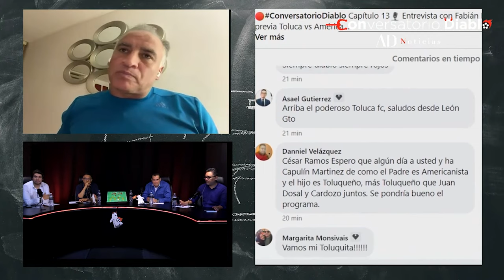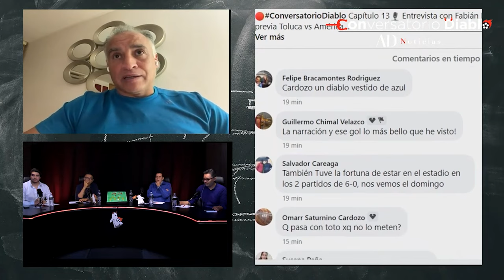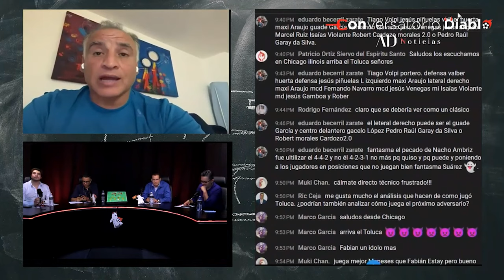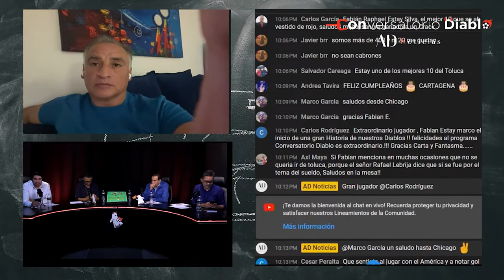Entrevista con Fabián Estay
En el capítulo 13 de Conversatorio Diablo, tuvimos de invitado al ídolo del Toluca FC, Fabián Estay. Hablamos de su paso por el Toluca, su salida, los mejores y peores momentos que vivió con la afición choricera.

Te invitamos todos los martes a las 9:30pm para ver el Conversatorio Diablo en vivo, por las redes de AD Noticias